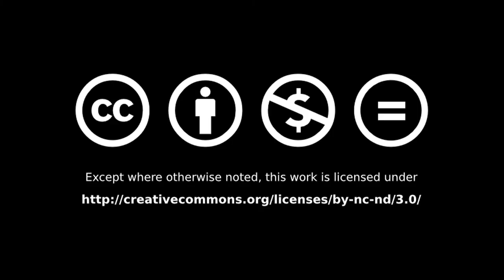EFF - Insane (Music Video) - Album F(r)âme(s)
Watch the new music video for the song "Insane" of the album F(r)âme(s).

It is the closing act of Frames. This is what is left after bouncing again and again against our self-imposed frames, a collapsing being, screaming in a desperate effort to construct a call, to acknowledge the existence of himself.
Here, Insane.

Lyrics:
And It feels like a shell of pieces of her
In the smoke of a loop the prison is my brain
And I can t see you again
It’s like I’m missing a grip

And you see me Just pretending
But you know that I’m lonely
And inside there is nobody
Just the faces of all of them

Cause I think I’m insane
No way near nowhere to escape

In the eyes of a child it’s hiding my pride
In a slice of the moon my thoughts fall apart
And you see this empty space
Replaced with all of your fears

And you hear me making sense
But you know that I’m drowning
Cause inside there is nobody
Just a thousand of lovers

And you see me disappear
But you know I was never here
And inside there is smile
So stay for a little while, a little while